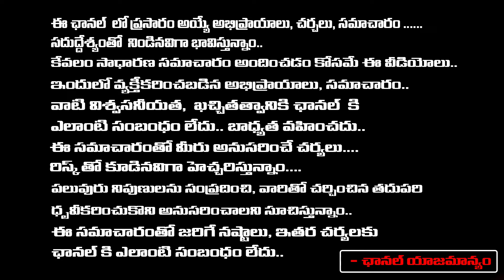Ex-Minister Roja Video Viral On YCP Leaders | Senior Journalist Bharadwaj | Red Tv